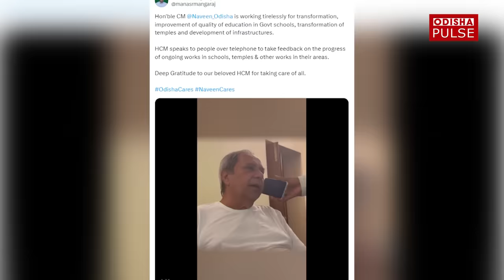BJD's Video Clip Vs Reality... || Editorial Show(EP-182) || ODISHA PULSE